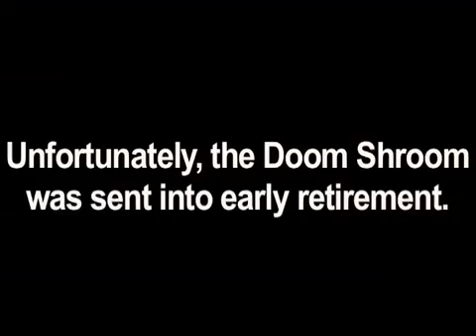Plants vs Zombies - POWIE COMPILATION!